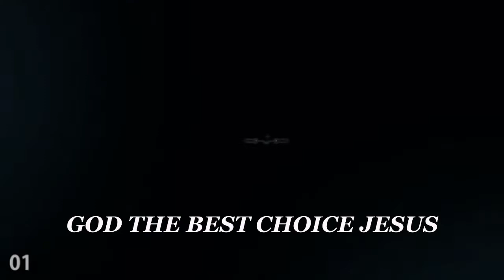MAPELE THE BOSS ALBUM REVIEW (album is amazing and good creativity)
project done well good music lyrics in point .